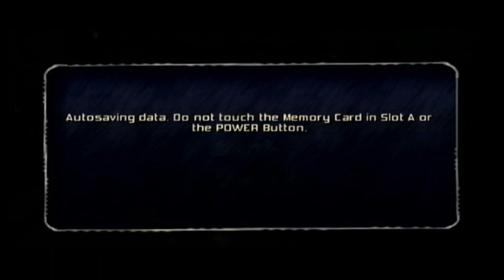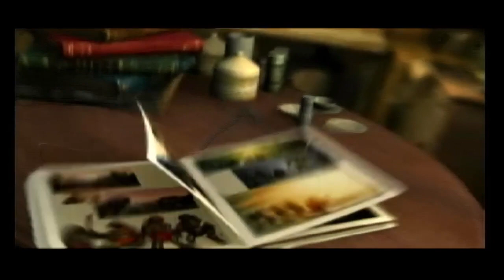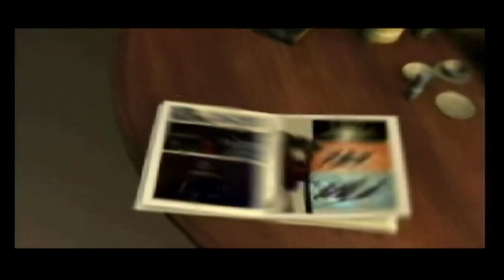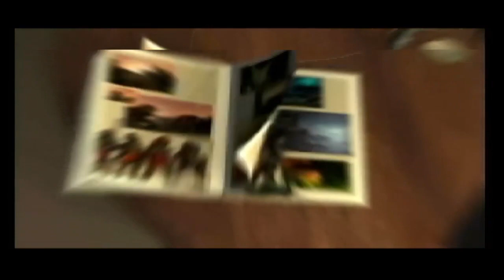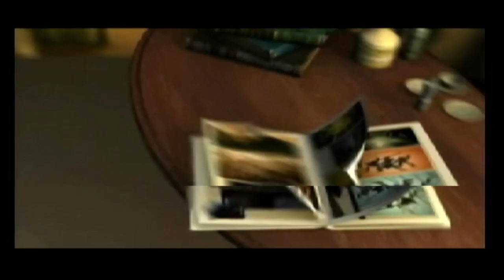Aurora Knight Plays- TMNT Playthrough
Hello this is Aurora Knight! hope you enjoyed the entire playthrough of the TMNT game!